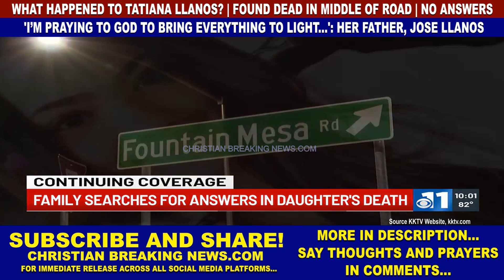What Happened to Tatiana Llanos? Found Dead: I’M PRAYING TO GOD TO BRING EVERYTHING TO LIGHT: Father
CHRISTIAN BREAKING NEWS: What Happened to Tatiana Llanos? | Found Dead in Middle of Road in Colorado Springs, CO | Still No Answers | 'I’m Praying to God to Bring Everything to Light': Her Father, Jose Llanos [TatianaLlanos JoseLlanos ColoradoSpringsWoman SouthernColoradoWoman ColoradoWoman]

Jose Llanos is organizing this fundraiser.
"Hello everyone, Our princess our Daughter Tatiana Llanos or as many of you know her as "Tati" has been called to heaven. She is now resting peacefully in God's hand. We are trying to honor our daughter the way she would have done for so many people. We want to celebrate her life and pay respect to the amazing person she was. Tati had an amazing heart, a joyful spirit, and was a passionate person in everything she did. She brought joy to every heart she touched and she will be missed so much by everyone. We ask if any one would like to help with any amount of a donation to help cover the cost of the funeral & services that would be greatly appreciated by our family. God Bless Thank you Llanos Family

Updates (1)
Yesterday by Jose Llanos, Organizer
We have a family memorial service for Tatiana Llanos planned for tomorrow 7/11/24 at 11am. It will be an outdoor service at Palmer Park Council Grounds in Colorado Springs. It will be the first service we have for her with Pastor Rene Llanos speaking at the service and leading us in prayers. We apologize for the short notice and needed to select a location quickly because we have family that will need to return home after Thursday. You are all welcome to attend and celebrate Tatiana's Life, and honor her. Thank you all"

Tatiana Llanos' father, Jose Llanos, says his daughter left to spend the Fourth of July with friends, and later that night, the police arrived at his door to inform him that his daughter had been found dead on this street.

“I’m praying to God to bring everything to light, she left us to go with friends she got somebody vehicle with other people and it’s hard to believe that no one knows how she was left on the ground.”
- Tatiana Llanos' father, Jose Llanos

A week after Tatiana Llanos' body was found, the Fountain Police Department still has not provided many answers about what happened.

On Thursday afternoon, the family conducted a memorial for Tatiana.

Friends and relatives attended the service at Palmer Park Council Grounds, Colorado Springs, CO.

Jose stated during the service that his daughter, despite her young age of 24, touched many people's lives.

Jose and his family are awaiting answers and justice.

The El Paso County Coroner's Office has not provided any information about how she died.

"If you know anything if you're a part of it anyway they told you something it was an accident just say something and do the right thing."